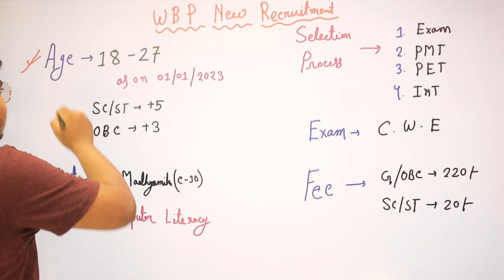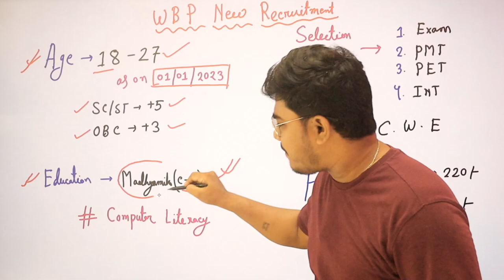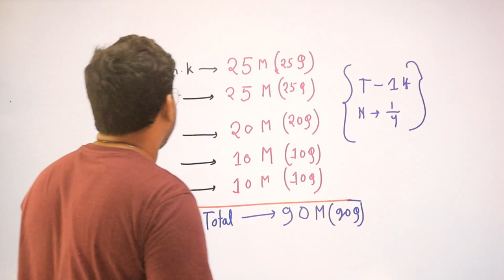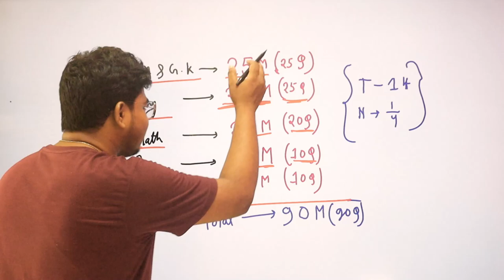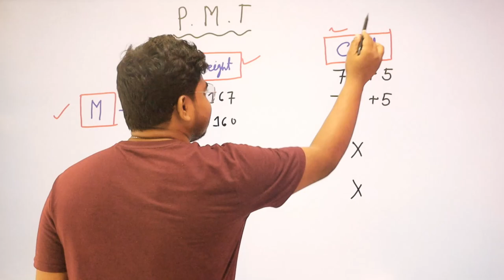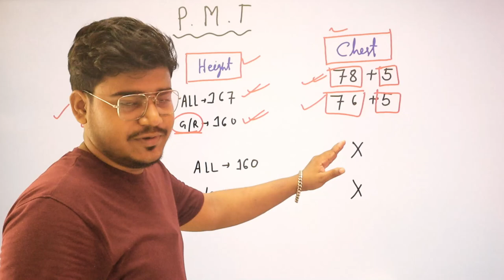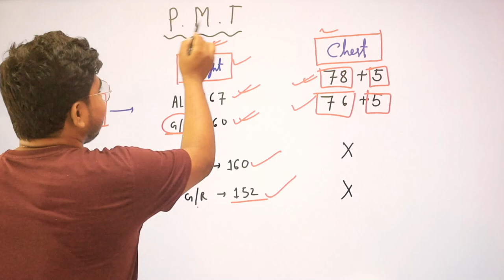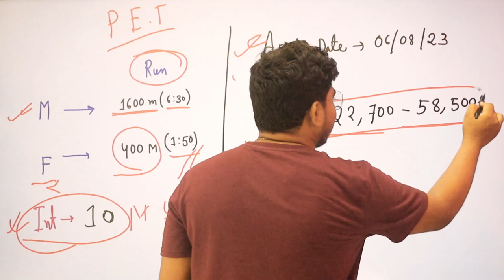WBP New Vacancy 2023 | WBP New Recruitment 2023 | wbp new vacancy 2023 form fill up online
wbp new vacancy 2023 form fill up online |WBP New Vacancy 2023 | West Bengal Police Recruitment 2023 | Syllabus | Criteria | Exam Pattern